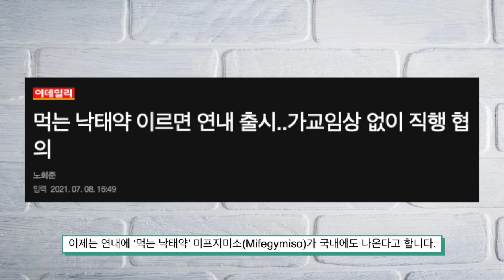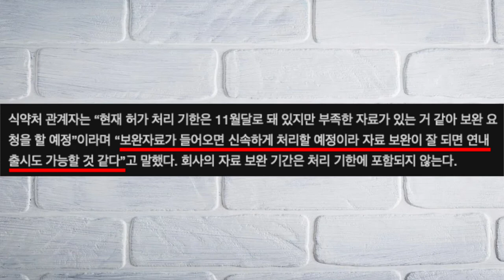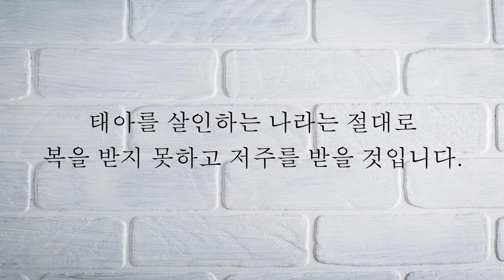태아를 단백질 덩어리로 취급되고 있는 현실ㅣ'먹는 낙태약' 미프지미소(Mifegymiso) 연내 출시 ㅎㄷㄷ...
청년스피릿 계좌번호: 신한은행 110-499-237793 고X형